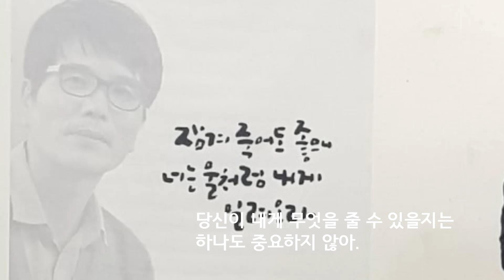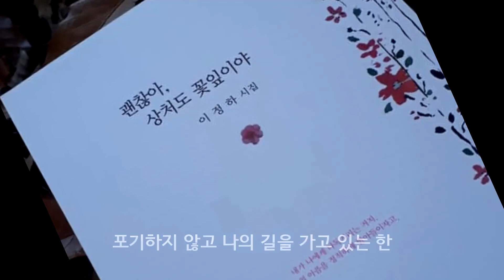괜찮아, 상처도 꽃잎이야 _ 이정하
당신이 내게 무엇을 줄 수 있을지는
하나도 중요하지 않아

내가 나에게 다독거리는 거지
내 몫의 아픔을 정직하게 받아들이자고

괜찮아,
상처도 꽃잎이야

배경음악 : 괜찮아, 잊어도 돼(It's Okay, You Can Forget It) _ Music by Rhapsodies